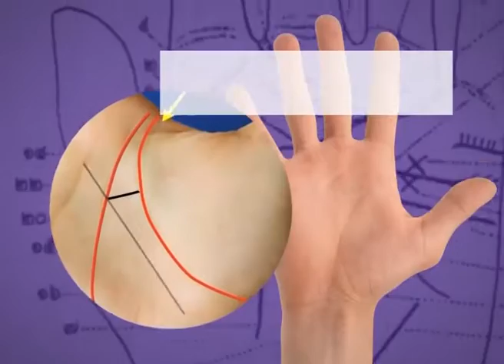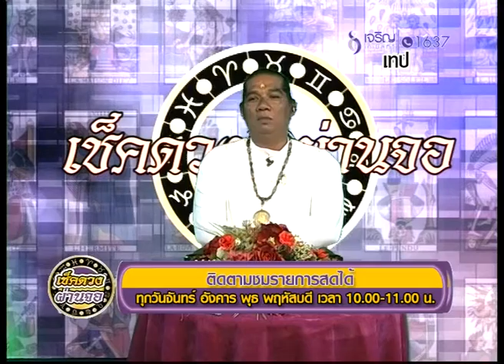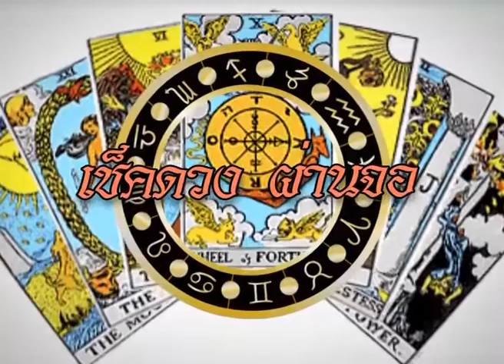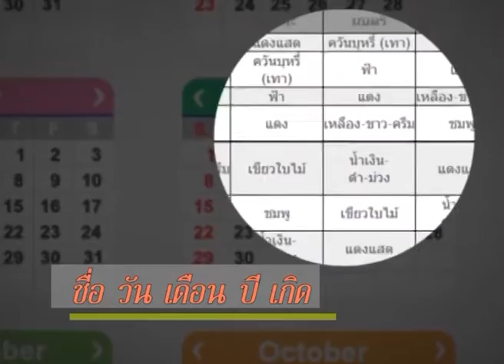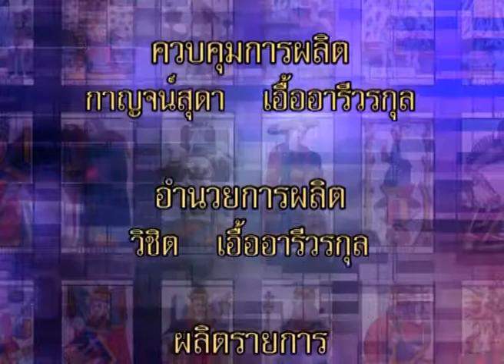เช็คดวงผ่านจอ 14/01/2559 อ.จักรพันธ์ นักบุญนครสวรรค์